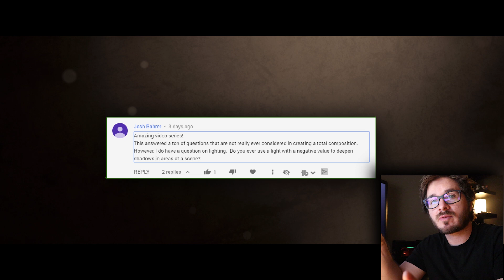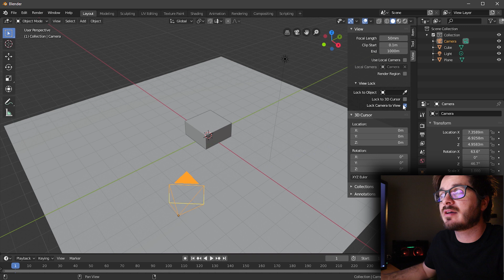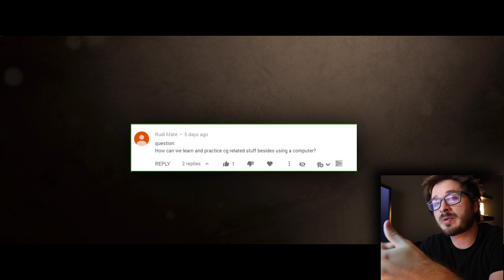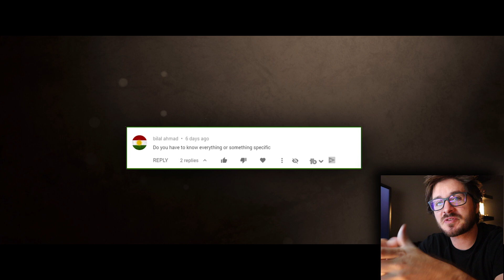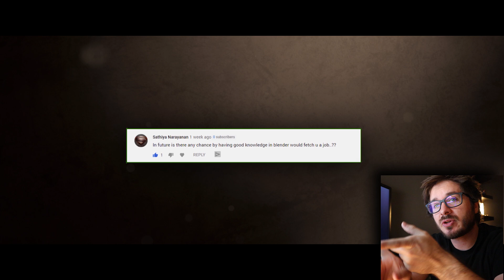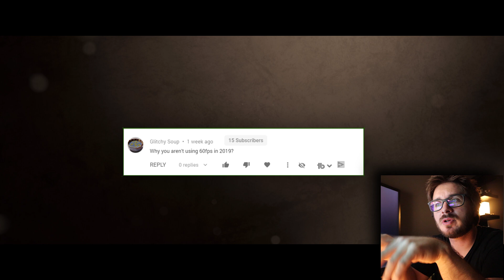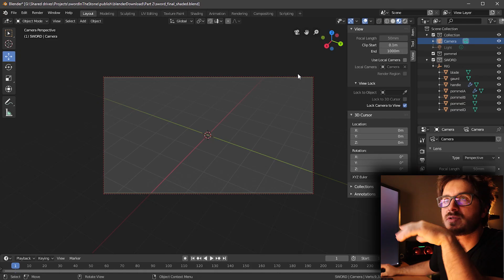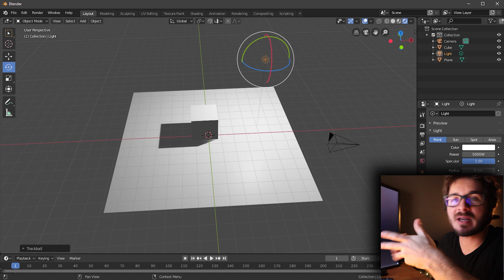Blender Fast Track Q and A: Part 2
In this video we will go over a few questions and comments from the Blender Fast Track Vol 1 series. We will have another Q and A video next week along with going over basic animations to add to your scenes for intermediate users.

MUSIC SOURCES:
Really Slow Motion - Sunder (Battle Angel)